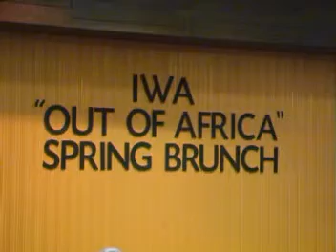IWA Out IWA "Out Of Africa" Spring Brunch part 2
This is one of the regular gathering organized by IWA Penang to enhance the friendship among the members.They have a lot of activities from time to tome.